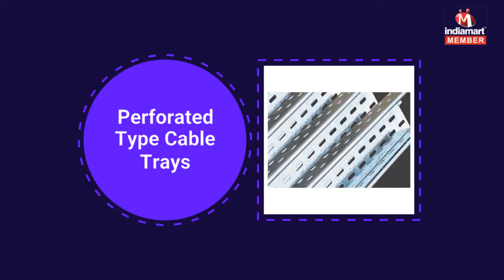Control Panel Accessories and Electrical Goods by Industrial Electro Systems, Pune